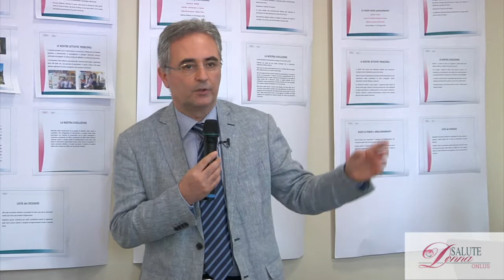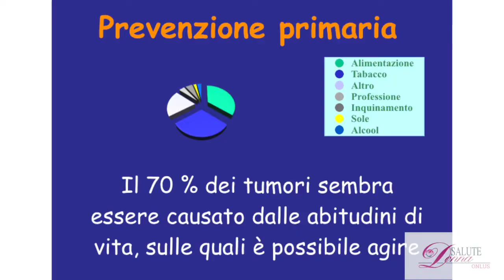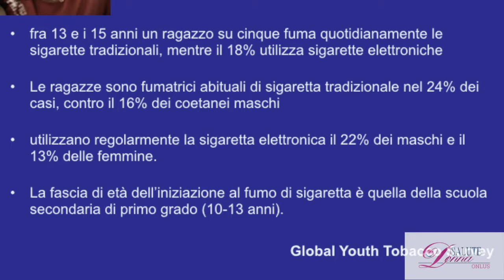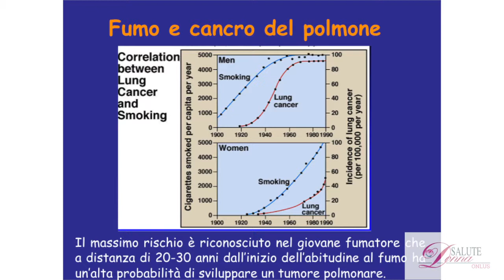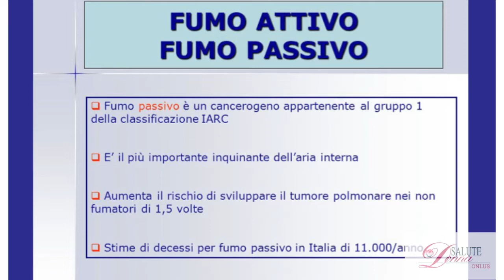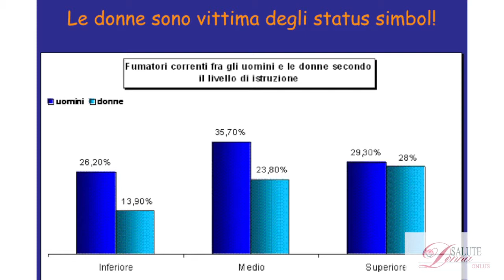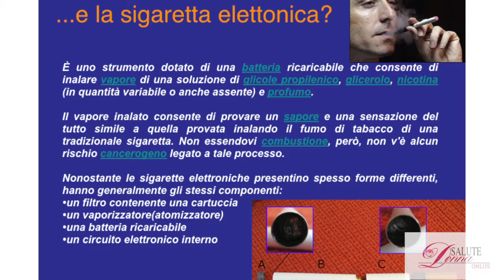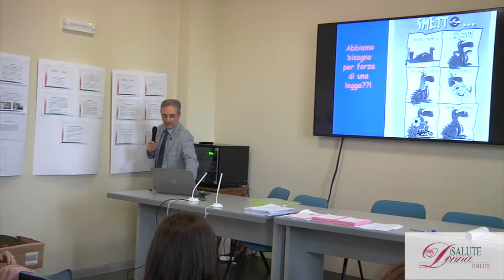Vito Barbieri: Fumo e Tumore al Polmone in Calabria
Corso Volontari 2019 Marina di Massa